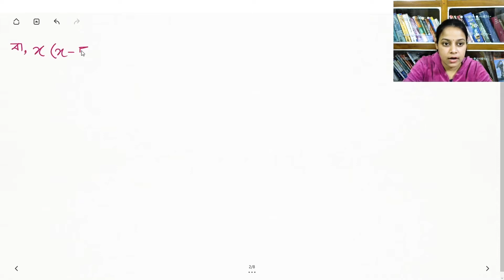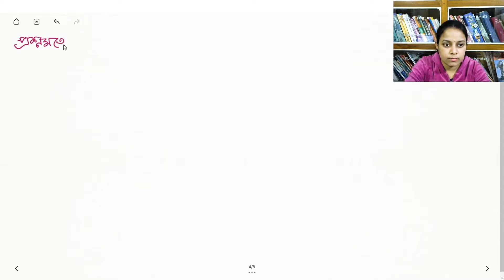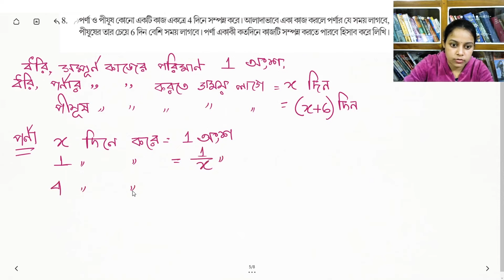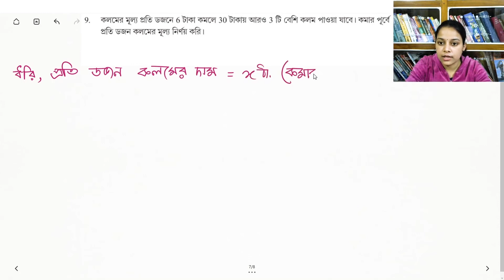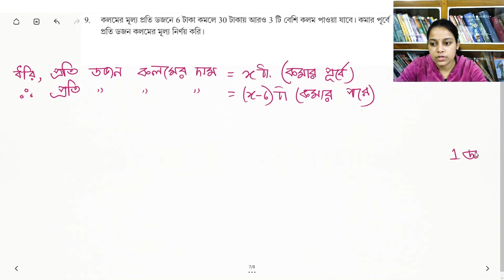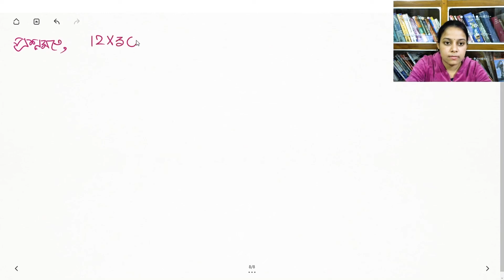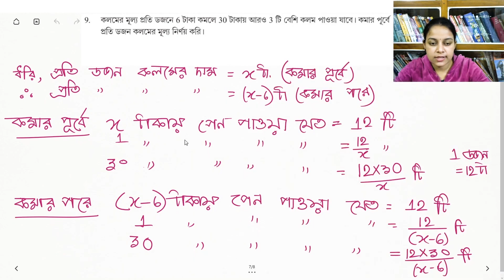Class 10 math chapter-1(Quadratic Equations) Koshe dekhi 1.3( WBBSE) || দশম শ্রেণি কষে দেখি ১.৩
simple solution of  the first chapter of class 10 Math Koshe dekhi 1.3(Part-2)
দশম শ্রেণির প্রথম(কষে দেখি ১.৩) অধ্যায় এর সহজ সরল সমাধান।

welcome to ONL9 STUDYROOM
This is a start of our new journey with educational content. Since we have been teaching various subjects of different classes based on WBBSE board with our best of knowledge, hope you will be liked to be part of our journey.
This is our new channel , our old channel is Onl9 classroom. we have some contents there for you guys you can check it out.

there are various playlist in this channel where we have arranged videos according to subjects and classes. in this channel the videos are continuation from the old channel .